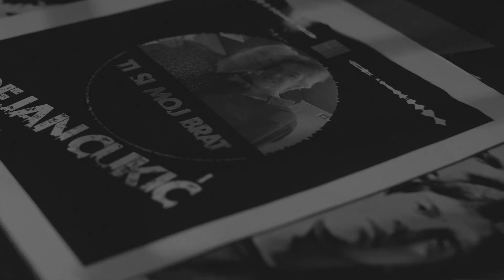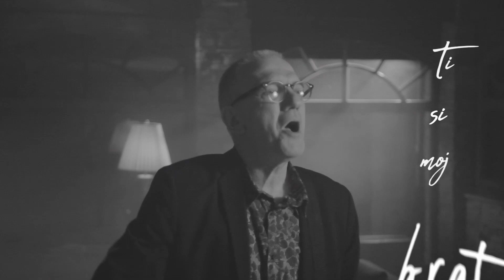Dejan Cukić "Ti si moj brat" (PLAN B) (official video)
Plan B Foundation's second single.